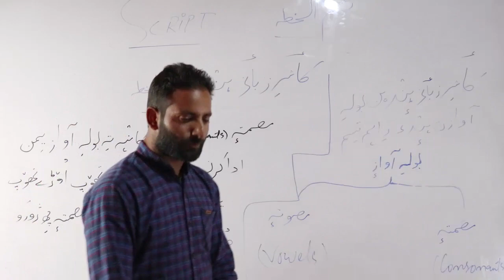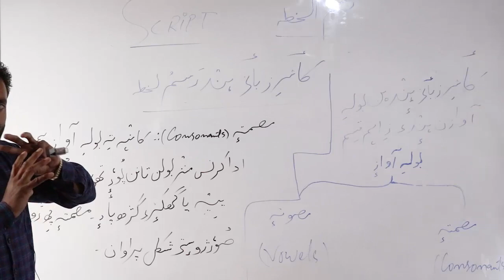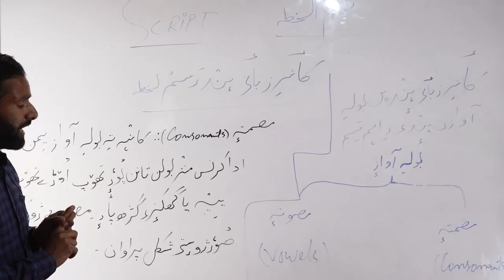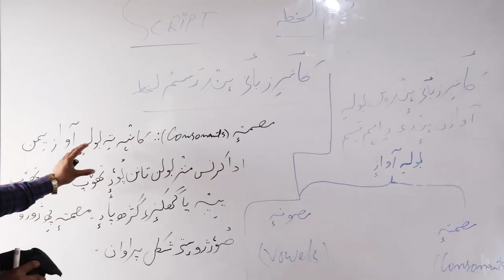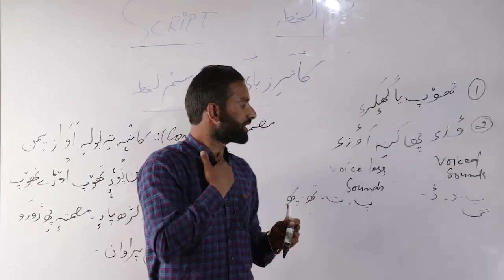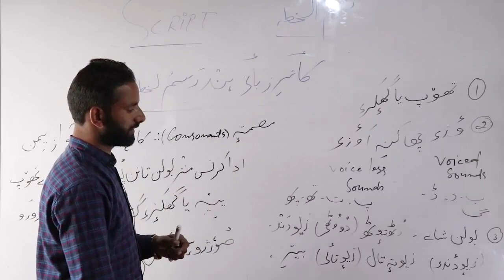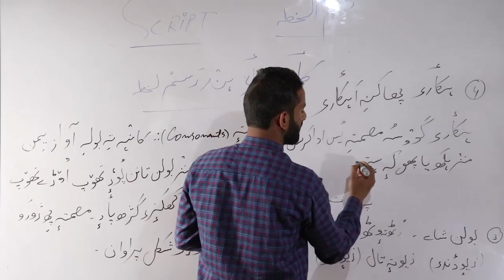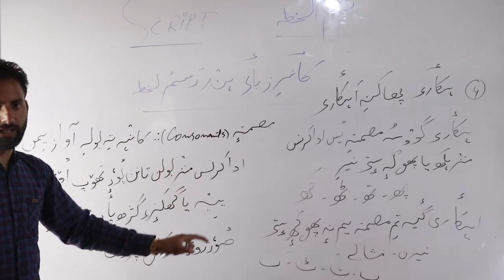Kashmiri Script | Gulzar Sir | Part-Ist